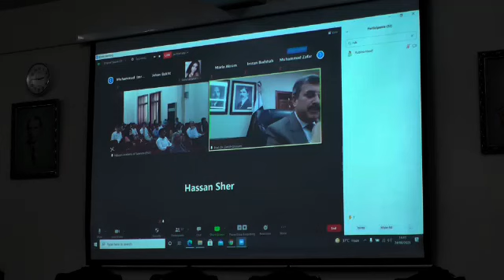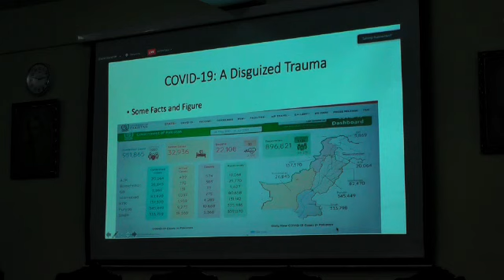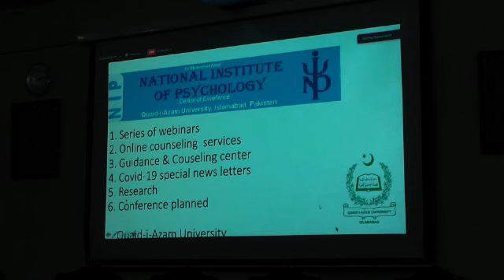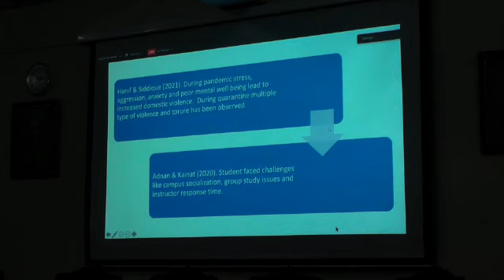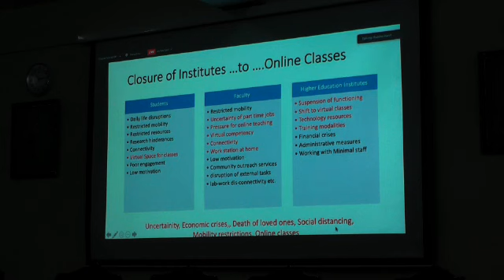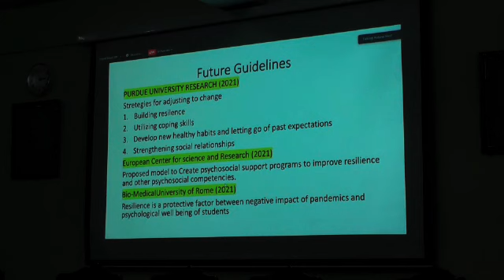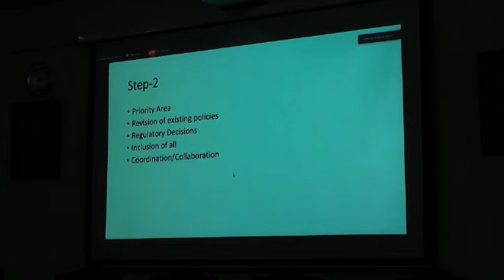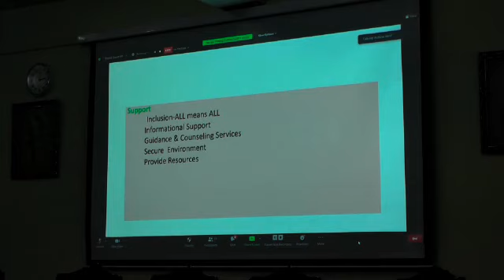Post-Covid Higher Education:Responses, Recovery, and Resilience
Prof. Dr. Rubina Hanif elaborated on post-Covid responses, recovery, and resilience and discussed the impacts of this epidemic and its effects on the educational sector. According to her, the closure of institutions impacted learning as a whole. Revival of policies and adaptation of regulatory decisions would help in fighting against this epidemic.